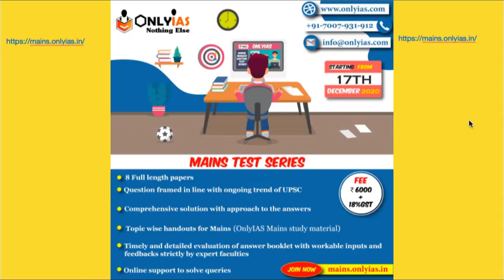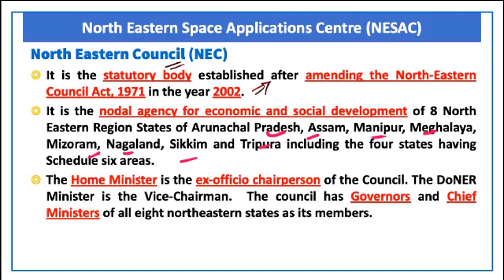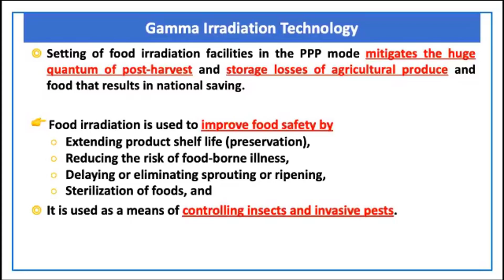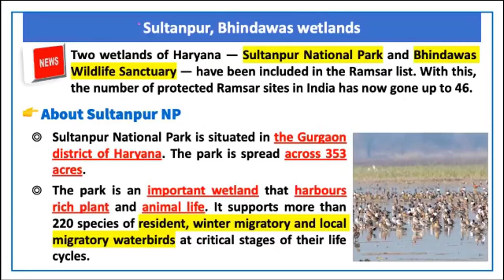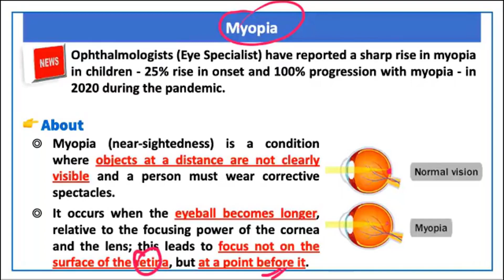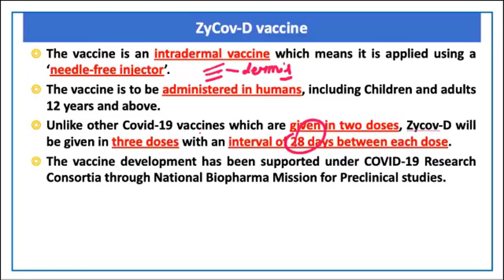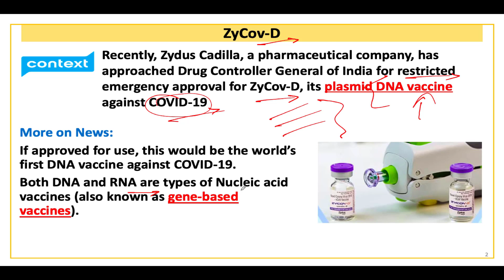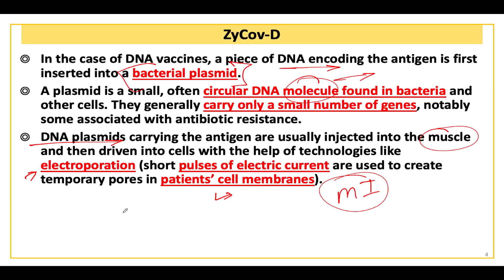Science and Tech | Lecture 12 | Prelims Revision 2021 | August 2021 | UPSC​ | CSE​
In this video, OnlyIAS team  will discuss  Prelims Booster.
Topic Discuss are -

00:00 - Introduction
00:17 - Biotech-PRIDE
01:50 - North Eastern Space Application Centre (NESAC)
03:14 - CERT-in
04:02 - Gamma Irradiation Technology
05:25 - Marburg Virus
08:01 - Soft Robots Actuators
09:46 - Myopia
12:20 - ZyCov-D-Vaccine
13:47 - QSim Toolkit
15:32 - ZyCov-D
18:53 - Thank You